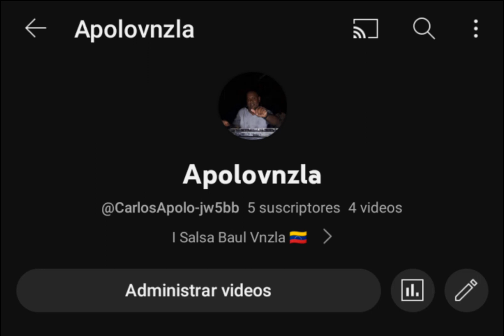Nuevo Canal De Pura Salsa! Apolovnzla; suscríbete por allá